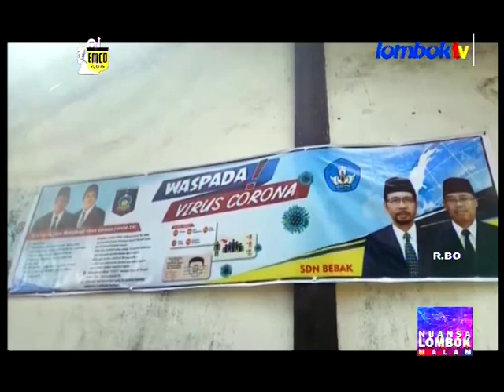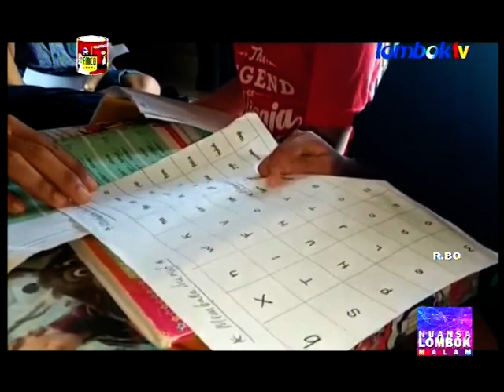Tak Mampu Terapkan Belajar Sistem Daring,Guru Datangi Rumah Siswa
Nuansa Lombok 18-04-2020  Tak Mampu Terapkan Belajar Sistem Daring,Guru Datangi Rumah Siswa